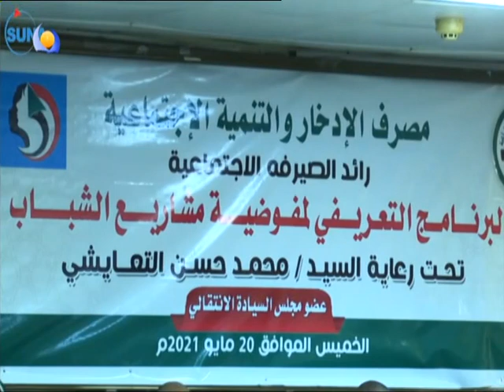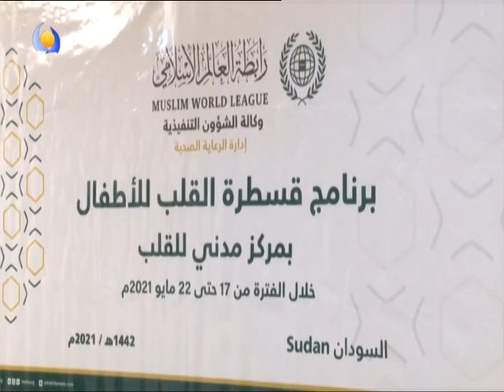الموقف الاخباري | 20 05 2021